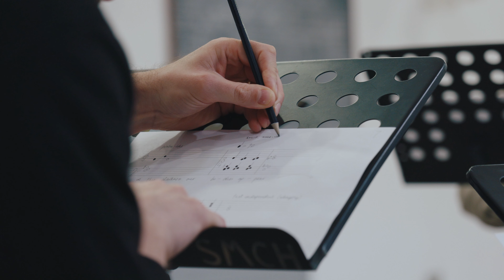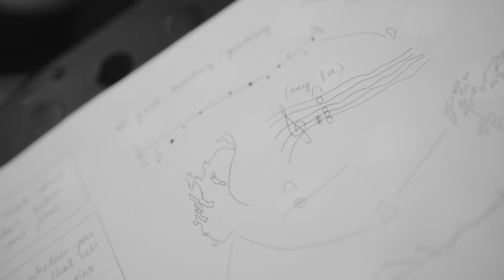Face to Face | The Marian Consort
Part performance, part installation, Face to Face contemplates bodies, desire and intimacy. Renaissance madrigals and new music by Joanna Ward forms the core of a rich and emotionally-charged musical encounter.

Underpinning this musical body is a spatialised soundscape; a ghostly tissue of movement, breath, and fragmented utterings. Projections confront the audience with an arresting, even voyeuristic visual experience that together with sound and music captures the aura of our closest encounters.

This film gives an insight into the creation of the work, filmed on site at Snape Maltings during a Residency with Britten Pears Arts in November 2023.